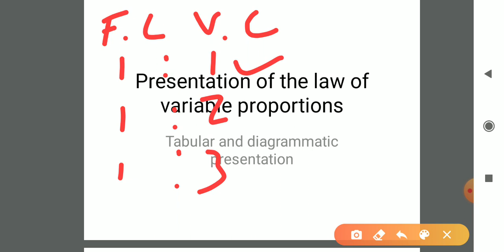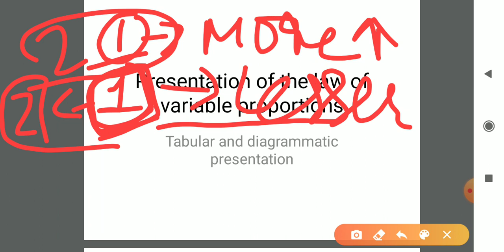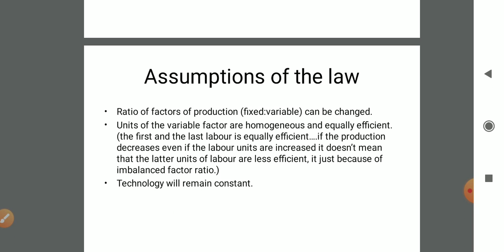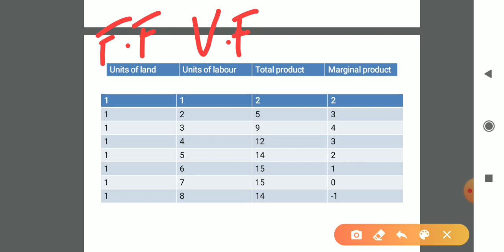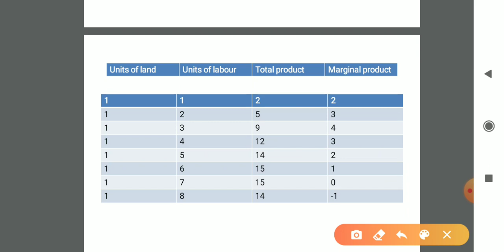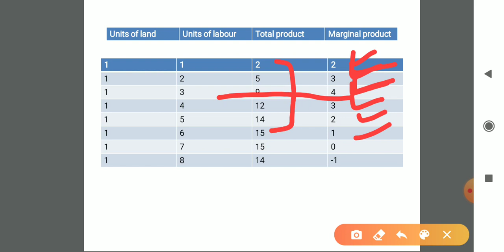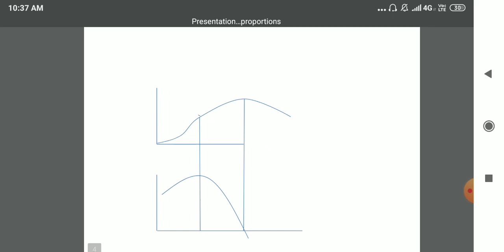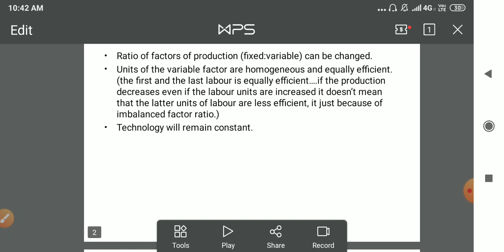Law of variable proportions